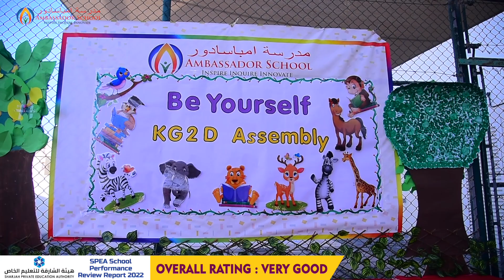Be Yourself - KG 2 D Assembly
“Be yourself. We are all different and that’s beautiful.” The children of KG2 D performed a wonderful assembly on "Be Yourself". They enacted a skit based on the story,’ Zelda the Zebra,’ to showcase how important it is to be,’ ourselves’ as each one of us is unique and special in our own way!